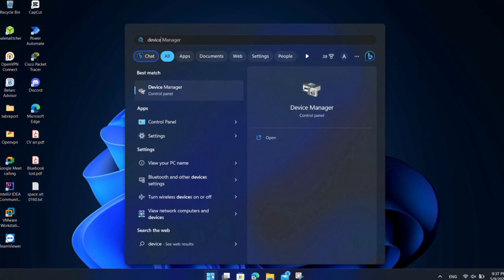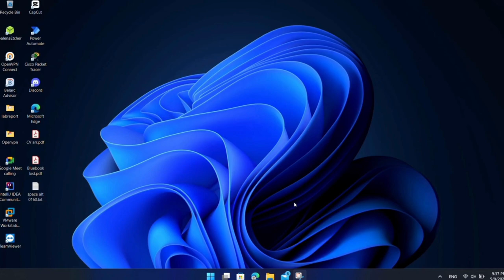How to Fix Nvidia Control Panel Display Settings Missing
Learn How to Fix Nvidia Control Panel Display Settings Missing.